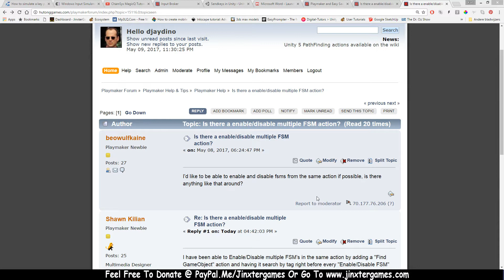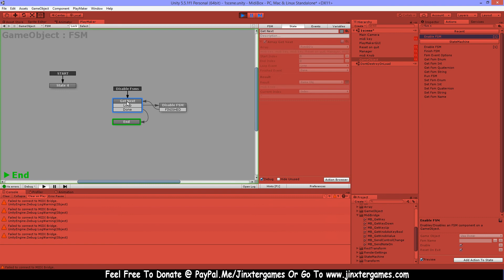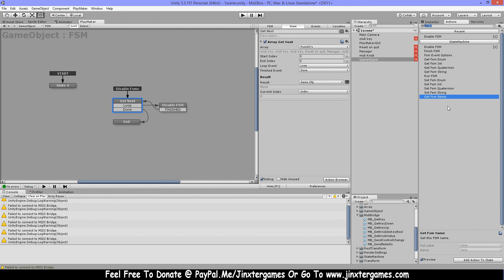Unity Playmaker : Array disable fsms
It shows a way to disable/Enable Multiple fsm without using a ton of actions